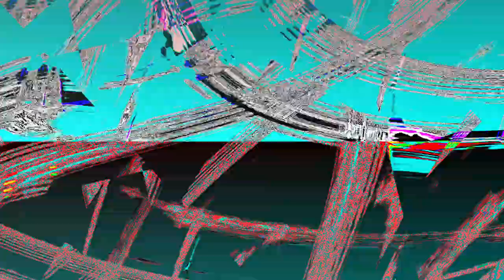[EPILEPSY WARNING] Movie 24 01 10 04h21m35s